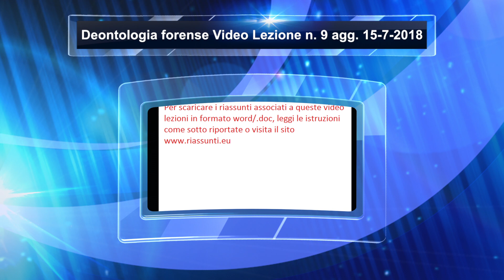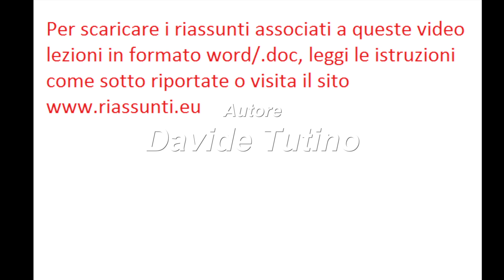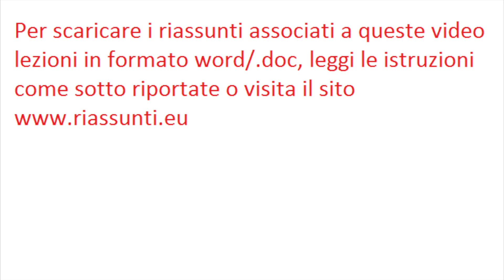Deontologia forense Video lezione n.9 : Aggiornamenti al 15 luglio 2018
Per scaricare i riassunti associati alle video lezioni di deontologia forense con gli ultimi aggiornamenti, visitare il sito web oppure

Argomenti trattati:

-Sentenza del 25 maggio 2018, n. 58 - CNF
-Comunicato 13 aprile 2018, pubblicato nella G.U. 13 aprile 2018, n. 86 del Consiglio nazionale forense nella seduta amministrativa del 23 febbraio 2018